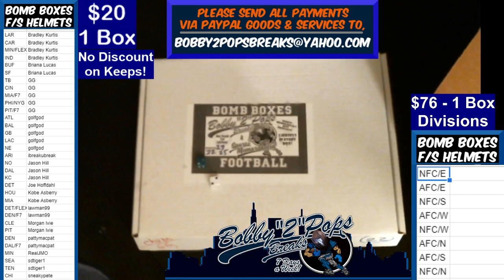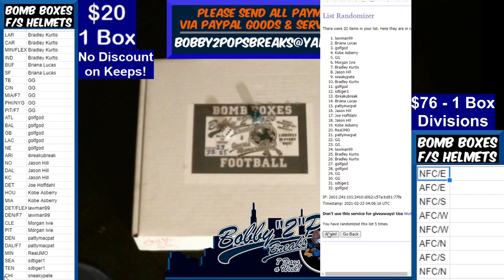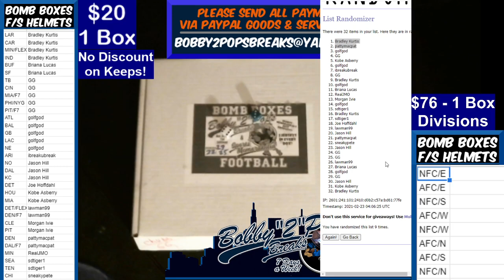2 22 21 Bomb Boxes FS Football Helmets 1 Box Break K Hunt Hydro F7 Authentic